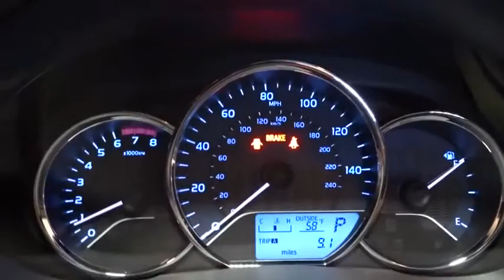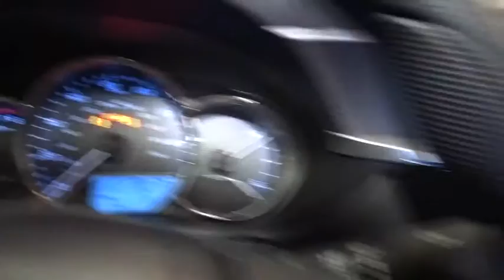2016 Toyota Corolla Hillside, Newark, Union, Elizabeth, Springfield, NJ 801065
Radio: AM/FM/CD Player w/6.1 Touch Screen -inc: Entune multimedia bundle, MP3/WMA playback capability, 6 speakers, auxiliary audio jack, USB 2.0 port w/iPod connectivity and control, hands-free phone capability, phone book access and music streaming via Bluetooth wireless technology, and advanced voice recognition, See Toyota.com/Entune for details,Window Grid Antenna,Radio w/Seek-Scan, Clock, Speed Compensated Volume Control, Steering Wheel Controls and Radio Data System,Automatic Equalizer,Compact Spare Tire Mounted Inside Under Cargo,Trunk Rear Cargo Access,Body-Colored Rear Bumper,Argent Grille,Tires: P205/55R16 All-Season,Clearcoat Paint,Body-Colored Front Bumper,Body-Colored Power Heated Side Mirrors w/Manual Folding,Fully Galvanized Steel Panels,Steel Spare Wheel,Wheels: 16 x 6.5 Steel -inc: wheel covers,Auto Off Projector Beam Led Low Beam Daytime Running Headlamps w/Delay-Off,Light Tinted Glass,Variable Intermittent Wipers,Fixed Rear Window w/Defroster,Black Side Windows Trim,Body-Colored Door Handles,Power 1st Row Windows w/Driver 1-Touch Up/Down,1 12V DC Power Outlet,Front Bucket Seats -inc: 6-way adjustable driver's seat and 4-way adjustable front passenger seat,Gauges -inc: Speedometer, Odometer, Engine Coolant Temp, Tachometer, Trip Odometer and Trip Computer,Delayed Accessory Power,Driver And Passenger Visor Vanity Mirrors,Front Map Lights,Engine Immobilizer,Cruise Control w/Steering Wheel Controls,Analog Display,4-Way Passenger Seat,Interior Trim -inc: Piano Black Instrument Panel Insert, Metal-Look Console Insert and Chrome Interior Accents,Trip Computer,Rear Cupholder,Manual Adjustable Front Head Restraints and Manual Adjustable Rear Head Restraints,Urethane Gear Shift Knob,FOB Controls -inc: Trunk/Hatch/Tailgate,Fade-To-Off Interior Lighting,Carpet Floor Trim and Carpet Trunk Lid/Rear Cargo Door Trim,Manual Tilt/Telescoping Steering Column,Full Carpet Floor Covering,Driver Foot Rest,1 Seatback Storage Pocket,HVAC -inc: Underseat Ducts,6-Way Driver Seat,Front Cupholder,Instrument Panel Covered Bin, Driver / Passenger And Rear Door Bins,Fabric Seat Trim,Cloth Door Trim Insert,Cargo Space Lights,Automatic Air Conditioning,Seats w/Cloth Back Material,Locking Glove Box,60-40 Folding Bench Front Facing Fold Forward Seatback Rear Seat,Front Center Armrest w/Storage and Rear Center Armrest,5 Person Seating Capacity,Day-Night Rearview Mirror,Remote Releases -Inc: Mechanical Trunk/Hatch and Mechanical Fuel,Remote Keyless Entry w/Integrated Key Transmitter, Illuminated Entry and Panic Button,Outside Temp Gauge,Air Filtration,Full Floor Console w/Covered Storage and 1 12V DC Power Outlet,Full Cloth Headliner,Power Door Locks w/Autolock Feature,Power Rear Windows,80 Amp Alternator,Torsion Beam Rear Suspension w/Coil Springs,13.2 Gal. Fuel Tank,Transmission: Continuously Variable (CVTi-S),Strut Front Suspension w/Coil Springs,3820# Gvwr,Front And Rear Anti-Roll Bars,Front Disc/Rear Drum Brakes w/4-Wheel ABS, Front Vented Discs and Brake Assist,Gas-Pressurized Shock Absorbers,Electric Power-Assist Speed-Sensing Steering,Front-Wheel Drive,Front Disc/Rear Drum Brakes w/4-Wheel ABS, Front Vented Discs, Brake Assist and Hill Hold Control,Single Stainless Steel Exhaust,390CCA Maintenance-Free Battery w/Run Down Protection,Engine: 1.8L I-4 DOHC Dual VVT-i,4.76 Axle Ratio,Driver Knee Airbag and Passenger Cushion Front Airbag,Back-Up Camera,Dual Stage Driver And Passenger Front Airbags,Outboard Front Lap And Shoulder Safety Belts -inc: Rear Center 3 Point, Height Adjusters and Pretensioners,Electronic Stability Control (ESC),Side Impact Beams,Rear Camera,Rear Child Safety Locks,Curtain 1st And 2nd Row Airbags,Dual Stage Driver And Passenger Seat-Mounted Side Airbags,Airbag Occupancy Sensor,ABS And Driveline Traction Control,Low Tire Pressure Warning